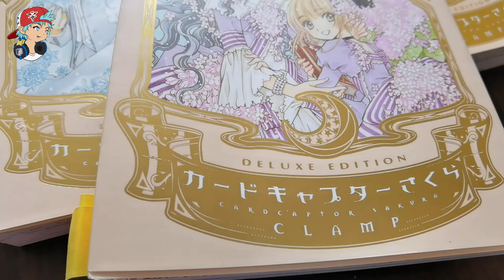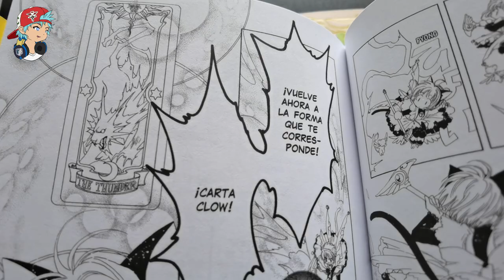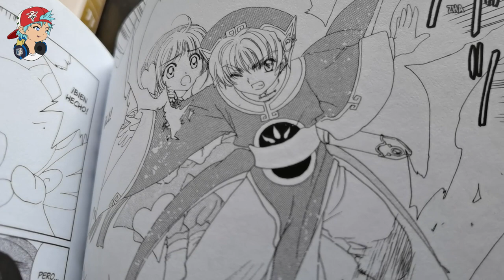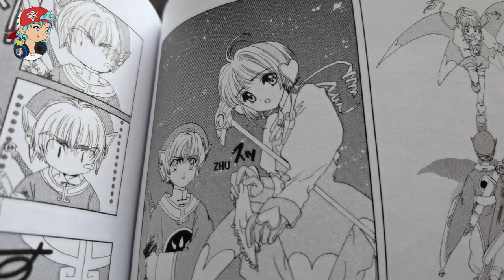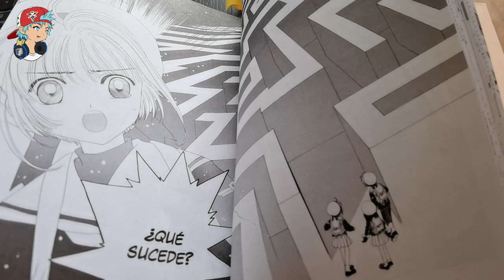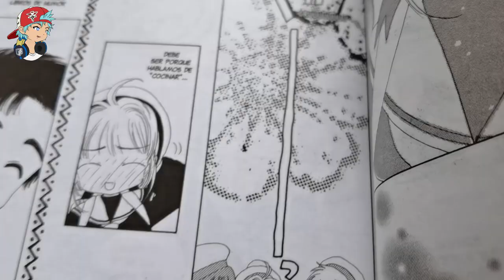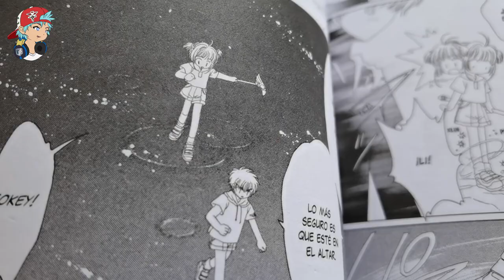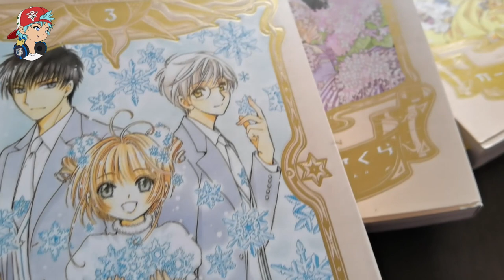ANIME VS MANGA | MOMENTOS SAKURA & SHAORAN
¿Los encuentros de Sakura y Shaoran fueron iguales en el anime y el manga? En este video les comentamos las principales diferencias. ¿Les gustaría una parte 2?

Recuerden que nos basamos en el manga deluxe editado por Kamite en México. Pueden adquirirlos desde su página web

También pueden leer en el blog dónde comprar mangas de Sakura si están fuera de México como yo

Curiosidades de este video:
- Gracias por participar del live de ayer!